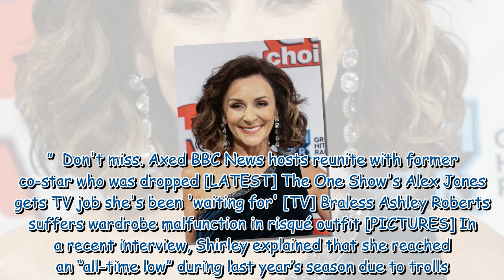Anton Du Beke pinched Shirley Ballas' 'big girl knickers'